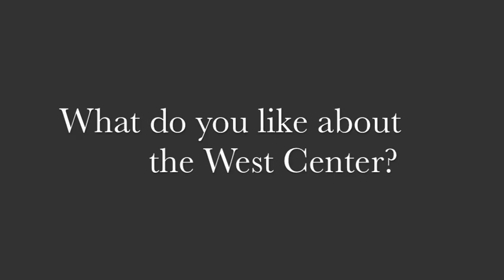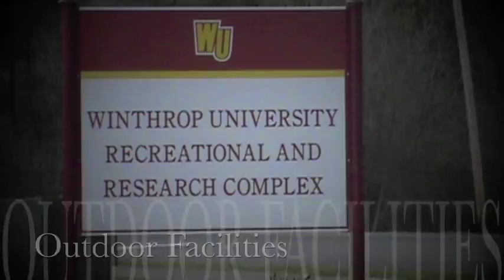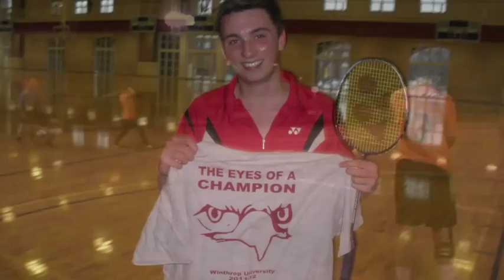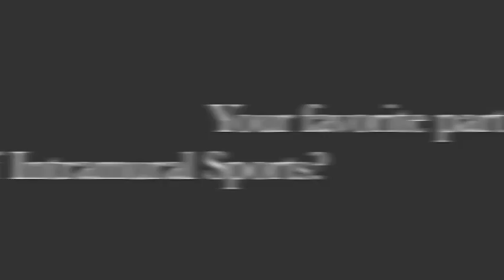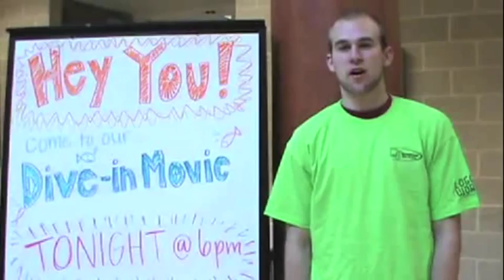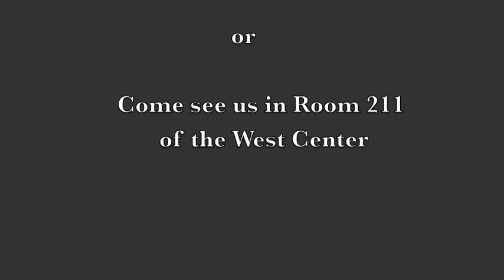Winthrop University Recreational Services Video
The Office of Recreational Services, part of the  Department of Student affairs, offers spirited and competitive activities involving intramural and extramural  sports, fitness activities, special events, and aquatics. Over 500 activities are offered during the academic year, ranging from group fitness to five-on-five basketball leagues.